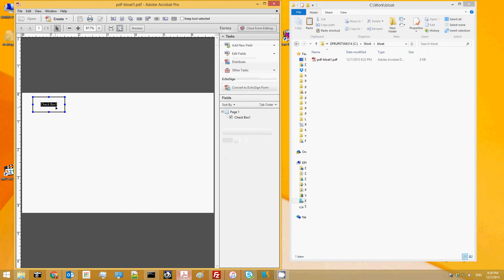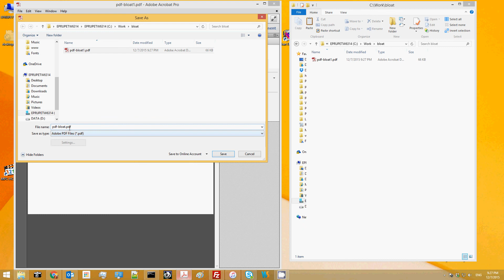pdf bloating issue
PDF size bloats: on every save (Ctrl+S) it becomes 4-5 kb more even if no changes were done.
If saved with Shift-Ctrl+S - size becomes reduced to initial state.